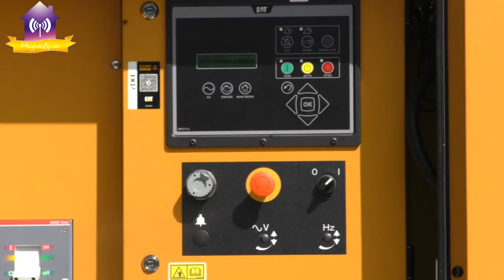Потужний генератор для Славутича від французької компанії VINCI та Acted Ukraine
Потужний генератор для Славутича від французької компанії VINCI Construction Grands Projets та міжнародній гуманітарній організації Acted Ukraine